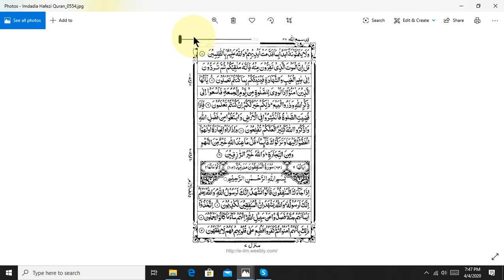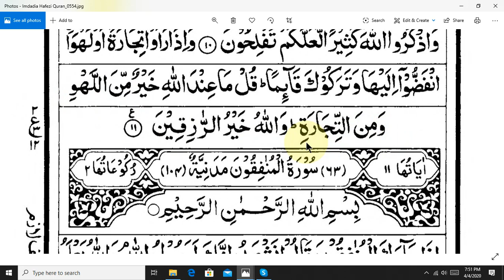learning quran basic part 53 bangla